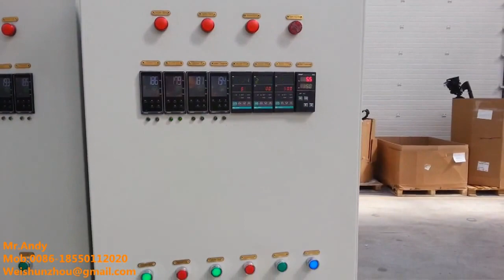Underwater Pelletizing Machine, Parallel Twin Screw Granulator, Kerke Plastic Extrusion Process